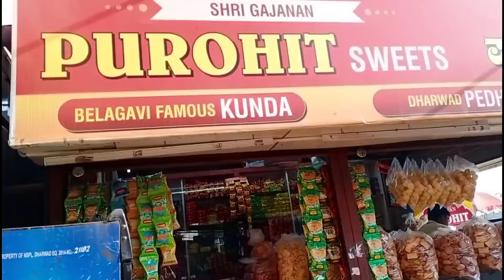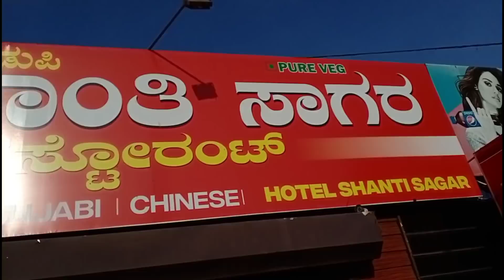Goa Vlog || JabardasthYodha Travelling to Goa vlog